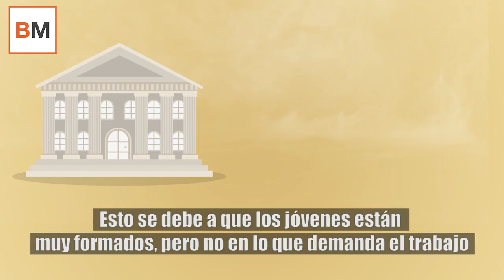¿Por qué hay tanto paro juvenil en España?